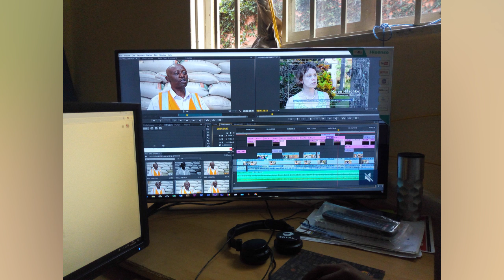Why You Should Quit Your Job || Why i Quit My TV Job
In this video i tell you reasons Why i Quit My six figure Job to Pursue My Dreams and My Advise before you Quit